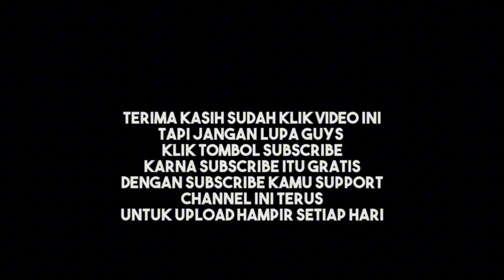Berkunjung Kampung terbengkalai bersama teman²[Vtuber / Virtual Youtuber Indonesia]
Hi semua , jadi video kali ini aku  main Kampong . semoga kalian enjoy dengan video ku ^^
mohon dukungan dan bantuan kalian
jangan lupa

Games : Roblox.

📌Sosmed -